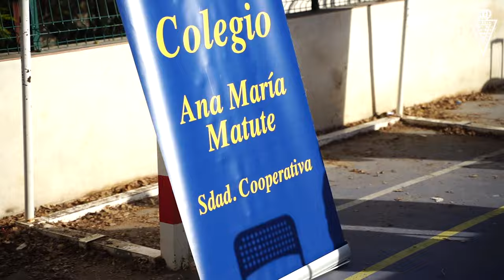AL COLE | Enol Coto e Irene Zapata visitan el colegio Ana María Matute en Real Murcia Al Cole